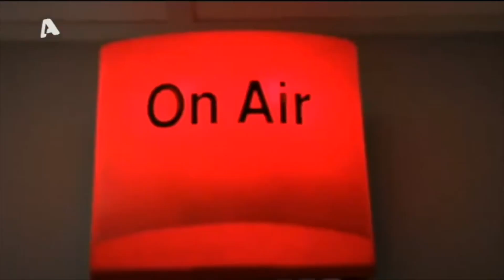Κολωνός: Συνελήφθη 17χρονος που εκβίαζε πατέρα με πορνογραφικό υλικό της ανήλικης κόρης του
Αποτροπιασμό προκαλεί η υπόθεση που θα παρακολουθήσουμε τώρα. Ένας 17χρονος επιχείρησε να εκβιάσει 57χρονο πατέρα για να μην ανεβάσει στα social media πορνογραφικό βίντεο, με την 14χρονη κόρη του. Ο θρασύτατος 17χρονος μάλιστα προκάλεσε φθορές στο περίπτερο του ανθρώπου όταν εκείνος αρνήθηκε να του δώσει χρήματα.